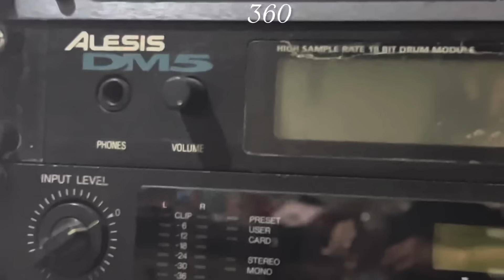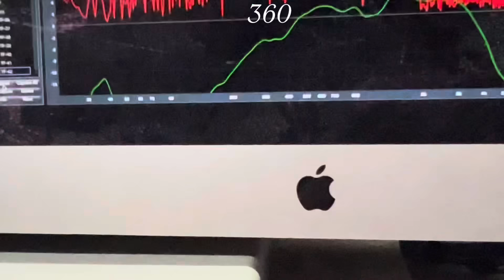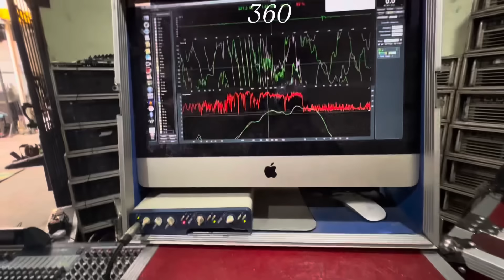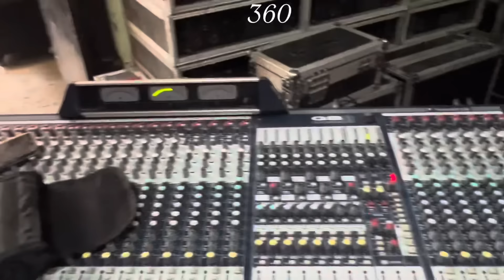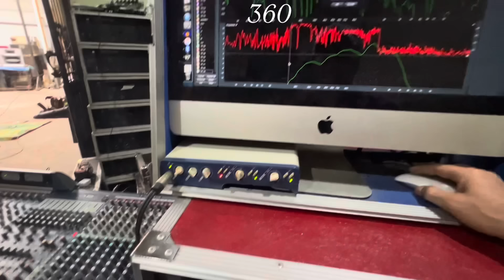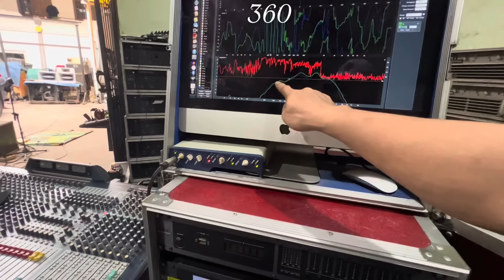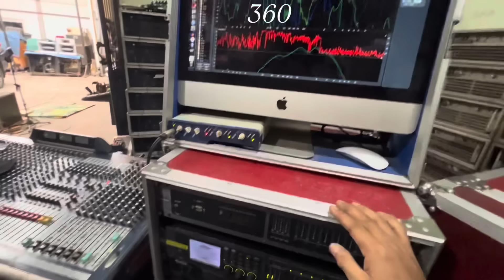HORN F1 RAMAYANA di bolak balik